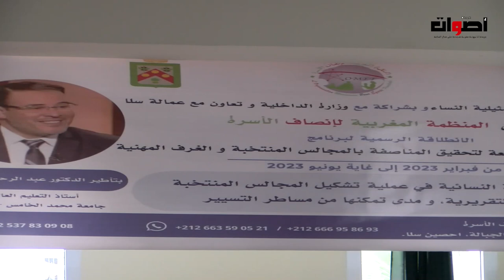المنظمة المغربية لإنصاف الأسرة تنظم الدورة الرابعة لبرنامج التمكين السياسي للمرأة